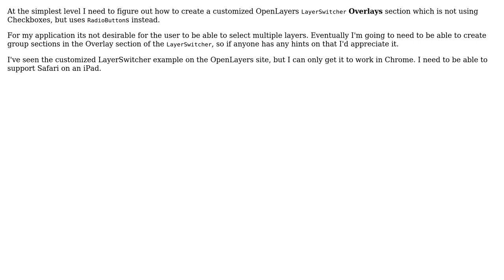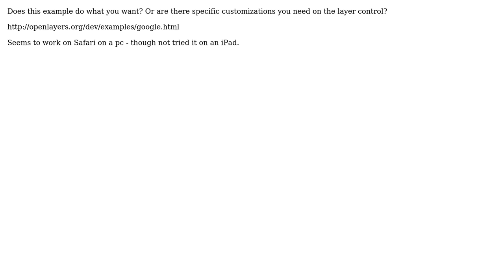GIS: How to make the Overlays section in an OpenLayers2 LayerSwitcher exclusive? (2 Solutions!!)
GIS: How to make the Overlays section in an OpenLayers2 LayerSwitcher exclusive?

With thanks & praise to God, and with thanks to the many people who have made this project possible! | Content (except music & images) licensed under CC BY-SA | Music | Images & others | With thanks to user til user pecoanddeco user Mapperz user cbursk and the Stack Exchange Network Trademarks are property of their respective owners. You are responsible for your own actions.